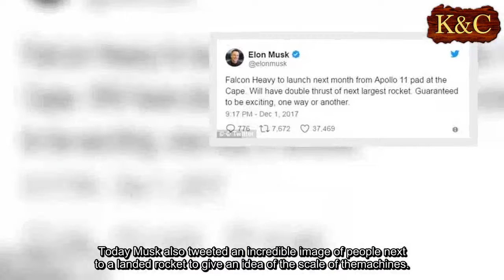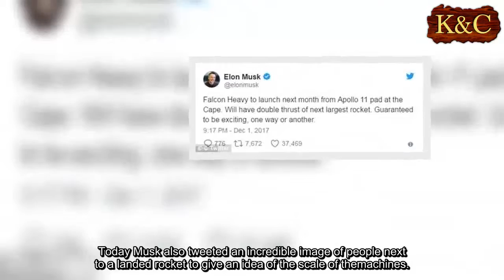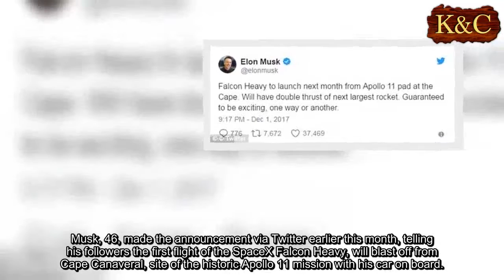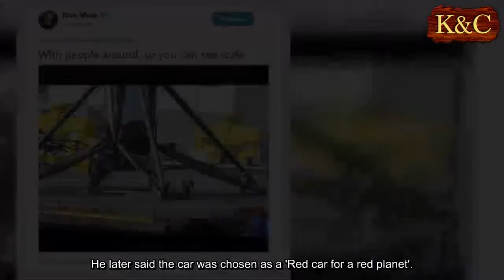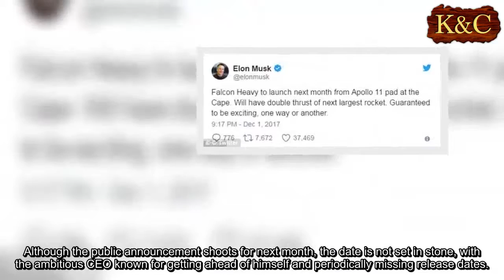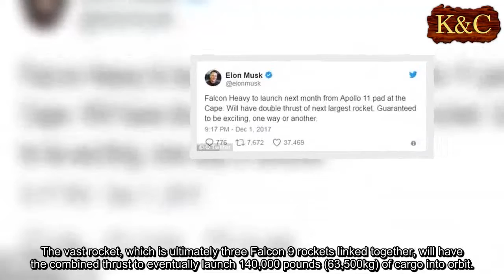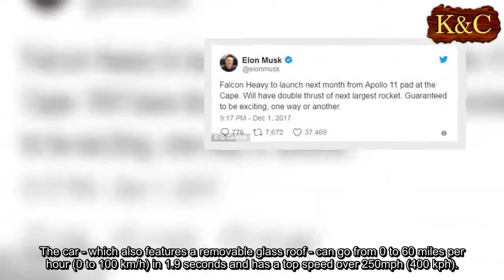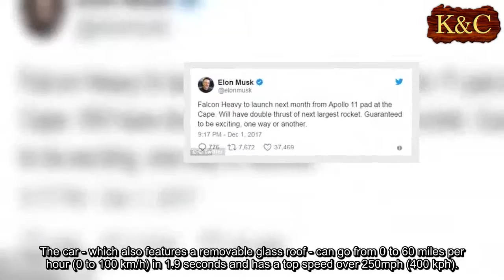Elon Musk reveals his Dragon Heavy megarocket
Billionaire technology magnate Elon Musk has revealed the giant rocket he hopes will take man to the moon and Mars.
Scheduled to blast off from Cape Canaveral on the same pad as the Saturn V Apollo 11 moon rocket on its first unmanned mission next month, Musk has boasted it will have double the thrust of the next largest rocket in use.
He also says it will carry his own Tesla Roadster, which will be sent flying towards Mars.
Today Musk also tweeted an incredible image of people next to a landed rocket to give an idea of the scale of themachines.
He said 'Falcon Heavy launching from same @NASA pad as the Saturn V Apollo 11 moon rocket.
'It was 50% higher thrust with five F-1 engines at 7.5M lb-F.
'I love that rocket so much.'
He also confirmed the rocket will have a 'max thrust at lift-off is 5.1 million pounds or 2300 metric tons,' adding the first mission will run at 92%.
'Falcon Heavy to launch next month from Apollo 11 pad at the Cape. Will have double thrust of next largest rocket. Guaranteed to be exciting, one way or another,' Musk originally posted.
However, some reports have claimed Musk's plan to launch a Tesla Roadster to Mars next month blaring David Bowie on the stereo may not be all it seems.
Musk, 46, made the announcement via Twitter earlier this month, telling his followers the first flight of the SpaceX Falcon Heavy, will blast off from Cape Canaveral, site of the historic Apollo 11 mission with his car on board.
However, he has since told The Verge he 'totally made it up' - although insiders say the plan is actually real.
However, the site says 'a person familiar with the matter told The Verge Saturday evening that the payload is in fact real.'
'Payload will be my midnight cherry Tesla Roadster playing Space Oddity.
'Destination is Mars orbit. Will be in deep space for a billion years or so if it doesn't blow up on ascent.
He later said the car was chosen as a 'Red car for a red planet'.
The mission marks SpaceX's most ambitious project to date.
Musk founded SpaceX in 2002, with the aim of reducing space transportation costs and enabling the colonization of Mars.
The 46-year-old South African is also the CEO of Tesla, and predicts Falcon Heavy's payload will stay in deep space for a while.
Although the public announcement shoots for next month, the date is not set in stone, with the ambitious CEO known for getting ahead of himself and periodically missing release dates.
Earlier last week SpaceX said it had delayed the launch of its giant Falcon Heavy rocket until 2018.
The firm said it was still on course to test the rocket in a static fire trial this year.
However,  in an email to Aviation Week, SpaceX President Gwynne Shotwell revealed the delay - which now appears to have been overruled by Musk.
'We wanted to fly Heavy this year,' she wrote.
'We should be able to static fire this year and fly a couple of weeks right after that.'
The static fire test will be the first time that all of Heavy's 27 Merlin engines will be fired at once.
The vast rocket, which is ultimately three Falcon 9 rockets linked together, will have the combined thrust to eventually launch 140,000 pounds (63,500kg) of cargo into orbit.
And if all goes well there, Falcon Heavy should be ready for launch within the first few weeks of 2018.
SpaceX is poised to move launches of its single-core Falcon 9 rockets to pad 40 at neighboring Cape Canaveral Air Force Station, beginning with a Dec. 8 flight to send cargo to the International Space Station, freeing up pad 39A for final upgrades and outfitting to support the Falcon Heavy, according to Spaceflight Now
Last month, Musk unveiled the 2017 Tesla Roadster, billed as the fastest production car ever made.
The $200,000 (£151,000) sports car - an updated version of Tesla's first production vehicle - can seat four and travel 620 miles (1000 km) on a single charge, a new record for an electric vehicle.
The car - which also features a removable glass roof - can go from 0 to 60 miles per hour (0 to 100 km/h) in 1.9 seconds and has a top speed over 250mph (400 kph).
SpaceX has been working on the Falcon Heavy rocket for years, and announced this fall that work to build an even bigger rocket that will be capable of transporting humans to Mars was already underway.
Musk, who aspires to colonize the 'Red Planet' in the coming decade, wants to land at least two of the spacecraft on Mars by 2022, according to CNN.
SpaceX has revolutionized the aerospace industry over the past 15 years, driving costs down in the industry while at the same time developing technology that can blast out of the atmosphere and then come back down to earth.
Traditionally, rockets that have been launched into space are used just once and are left to burn up in the atmosphere after a mission.